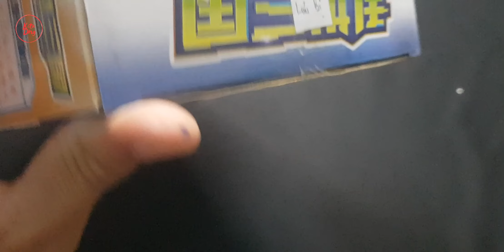Gundam Sangokuden - Gundam Tam Quốc SD Lưu Bị - Speedbuild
Tên nhân vật : Gundam SD Lưu Bị
Anime : Gundam Sangokuden
Đặt mua tại :

Các trang mạng xã hội của tôi

Video được quay và chỉnh sửa bởi Kita Modeler xin đừng reup :(